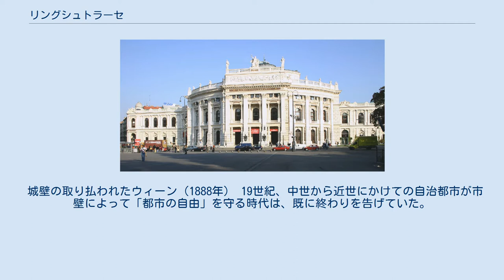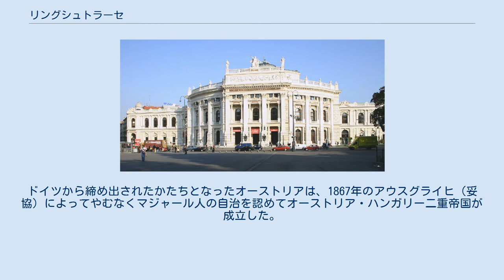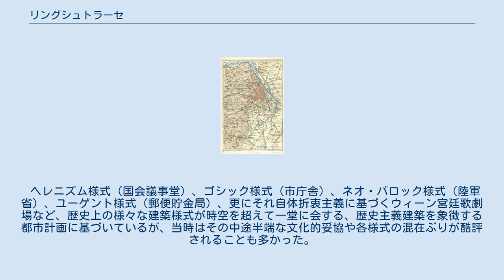リングシュトラーセ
リングシュトラーセ建設時のウィーン（1858年） リングシュトラーセ（ドイツ語: Ringstraße）またはリング通りは、オーストリアのウィーン市の中心部にあり、シュタットツェントルムから数えて最初の環状道路である。
 リングは都市計画において都市の中心を環状に囲む道路や構築物をいう。
ウィーンのリングシュトラーセは1857年に放棄された市壁と堀の趾である。
 城壁の取り払われたウィーン（1888年） 19世紀、中世から近世にかけての自治都市が市壁によって「都市の自由」を守る時代は、既に終わりを告げていた。
市壁の上はウィーン市民の散歩道となっており、市壁外の空き地（グラシ）も緑化が進んで市民の憩いの場となりつつあった。
既に市壁の必要性は失われており、パリでは1850年代よりジョルジュ・オスマンのもとで大規模な都市改造が行われて近代都市へと脱皮し、フランスとその指導者ナポレオン3世の威光をヨーロッパ中に示していた。
こうした中、ウィーンもかつての市壁を撤去し、近代都市へと生まれ変わることで、オーストリア帝国の威光を示すとともに工業化に伴う人口集中に対応する必要があったのである。
また、鉄道網を整備する上でも市壁のせいで線路を市の中心部まで敷設できないでいた。
 また、ハプスブルク君主国支配層にとっても、19世紀の時点では城壁は支配の維持の上で無力なものとなっていた。
逆に1848年革命では城壁が革命派にバリケードとして利用され、鎮圧に手間取るなど、むしろ弊害ともなった。
 1858年より、かつてオスマン帝国による包囲戦に耐えた市壁の取り壊しが始まった。
同年、オーストリア国家の主導で都市計画の公募が開始され、年末には全応募案がウィーン市民に公開された。
この際、ウィーン市の介入はできる限り排除され、主導権は常に国家が握っていた。
市壁の取り壊しは、かつて皇帝にすら叛旗を掲げたウィーンの自治が崩されていく象徴でもあった。
その点でリングシュトラーセの建設とそれに伴う都市改造計画は、国家に対して自律的であった市民が徐々に国民として組み込まれていく過程でもあった。
当時のウィーン市長ヨハン・カスパール・ザイラーも、こうした国家主導の都市改造に不満を表明している。
また、リングシュトラーセは、暴徒鎮圧・市中心部防備のため、軍隊が出動・展開する軍用道路という目的も有していたとされる。
 1859年のイタリア統一戦争の敗北および1866年の普墺戦争の敗北は、オーストリアの軍事的な国威発揚の限界を示すとともに民族主義に基づく国家統一の嵐が吹き荒れる中で、複合民族国家オーストリア帝国の存在意義を厳しく揺さぶるものであった。
したがって、排他的な民族主義と対峙するコスモポリタン的な近代都市としてウィーンを完成させることは、自らの帝国理念、そして帝国の存在意義を内外に知らしめるためにも必要不可欠であった。
19世紀後半になると、戦争の英雄に代わって、ウィーンで活躍した芸術家の銅像が盛んに建てられるようになる。
このことも、当時のウィーンがおかれていた状況を象徴しているといえる。
ドイツから締め出されたかたちとなったオーストリアは、1867年のアウスグライヒ（妥協）によってやむなくマジャール人の自治を認めてオーストリア・ハンガリー二重帝国が成立した。
 リンク移転後のブルク劇場 ここにおいてオーストリアは、排他的なナショナリズムを掲げることができず、むしろ多民族共生・多文化共存の方針を打ち出さざるを得なくなった。
首都ウィーンには、将軍たちや支配層の英雄に代わって文人や芸術家たちの銅像が建てられ、リングシュトラーセの沿線にはウィーン宮廷歌劇場（現在の国立歌劇場）をはじめとして、ウィーン市庁舎、帝国議会、証券取引所、ウィーン大学、美術館、自然史博物館などの博物館、ブルク劇場、ウィーン楽友協会などの公共建造物、そして裕福なブルジョワたちの数多くの豪華な建物が相次いで建設され、1873年には装いを新たにしたウィーンにおいて万国博覧会が開催された。
なお、岩倉使節団もこの博覧会を見学しており、久米邦武は『米欧回覧実記』（1878年）にその記録を残している。
 ヘレニズム様式（国会議事堂）、ゴシック様式（市庁舎）、ネオ・バロック様式（陸軍省）、ユーゲント様式（郵便貯金局）、更にそれ自体折衷主義に基づくウィーン宮廷歌劇場など、歴史上の様々な建築様式が時空を超えて一堂に会する、歴史主義建築を象徴する都市計画に基づいているが、...